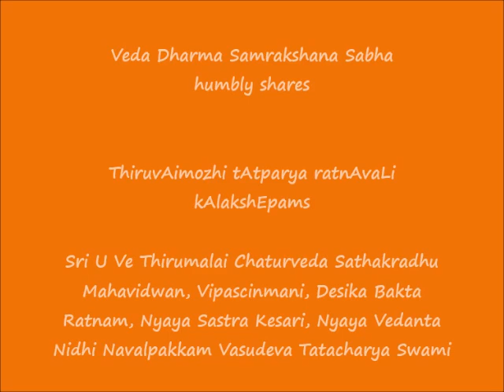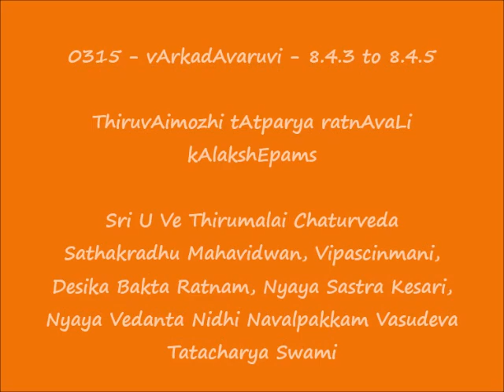0315 = வார்கடாவருவி (vArkadAvaruvi) - 8.4.3 to 8.4.5 = ThiruvAimozhi tAtparya ratnAvaLi kAlakshEpams